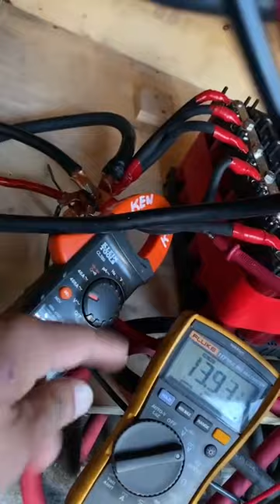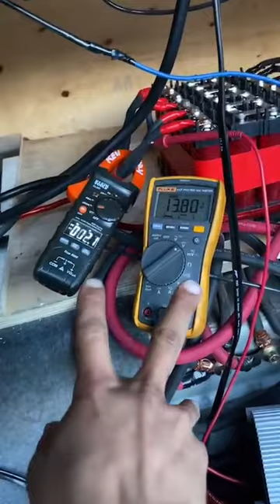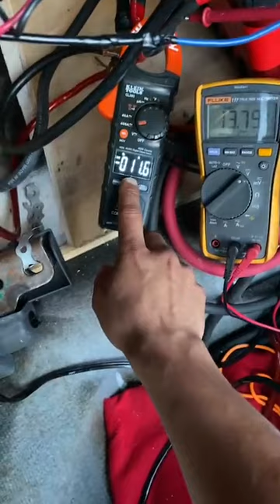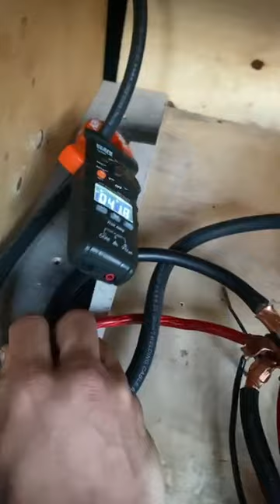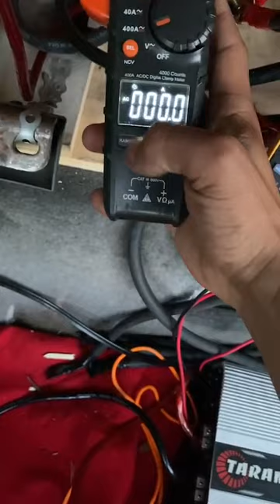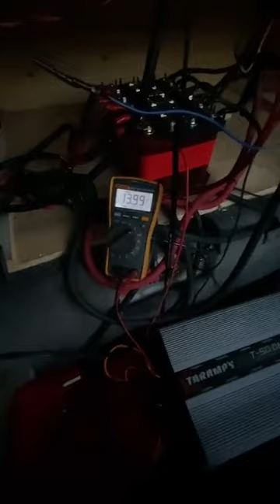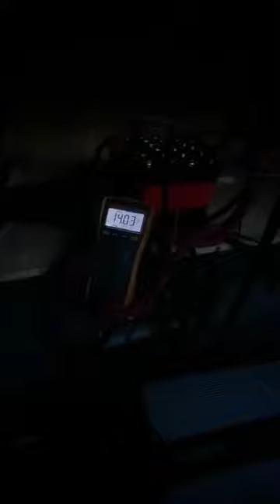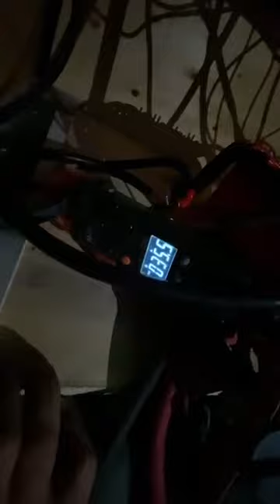chipeotv presenta instalador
instalador Kenmusicfl nos trae buena informacion sobre estas Batterias siguelo en instagram